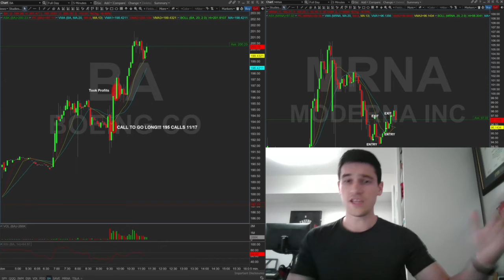22% Gains on $BA - My Go To Strategy - (Must Watch)